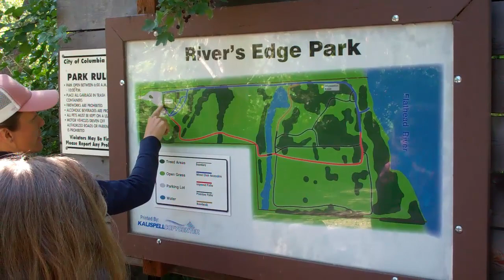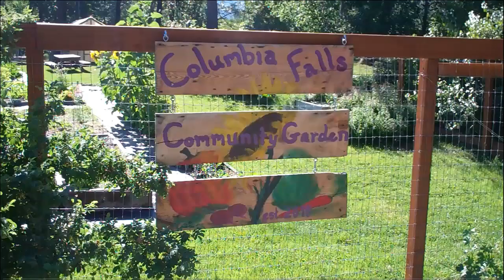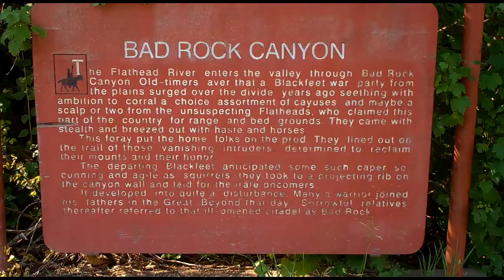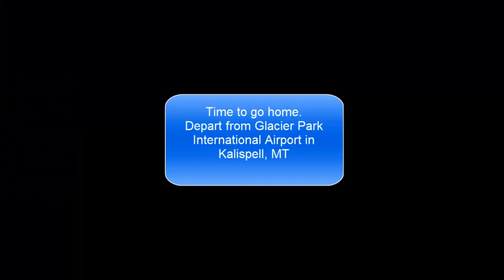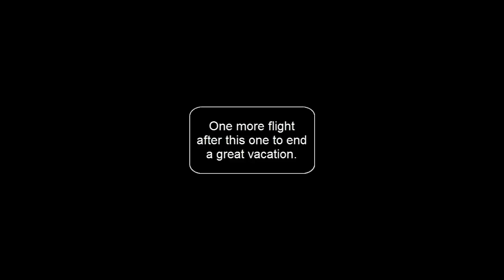Columbia Falls, Montana and more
Bad Rock Canyon
Rivers Edge Park
Community Garden
Timber Industry
Container Site
Airplane flight from Kalispell